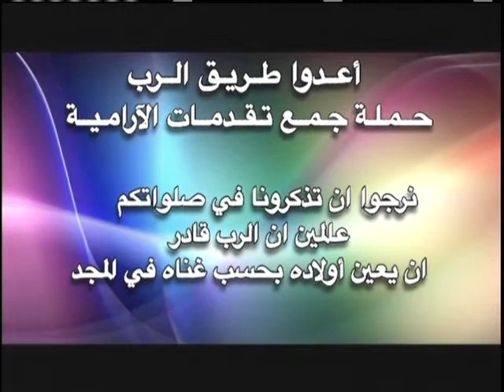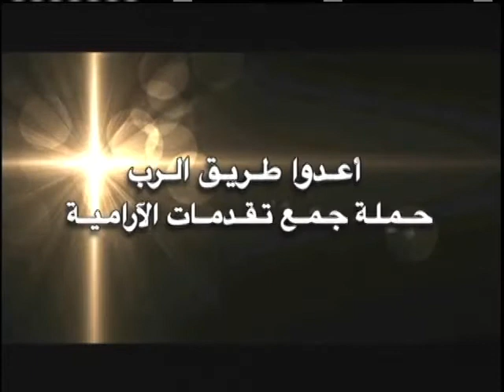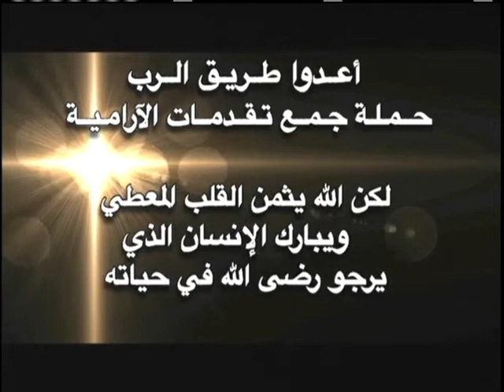كيف نتغلب على القلق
تقديم الاخت رواء
ضيف الحلقة : الدكتور اكرم انوار